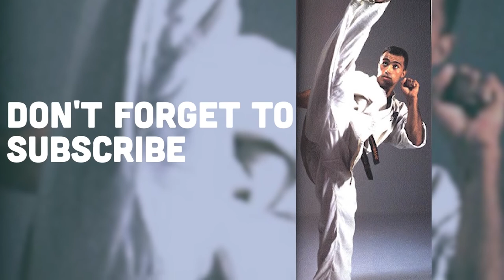Shihan Francisco Filho - The Kyokushin Monster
Shihan Francisco Filho - 2-times K-1 Grand Prix champion, Absolute World champion 1999, World champion 1997, 4-time Brazilian champion, 3-time South American champion.

KWUnion ©